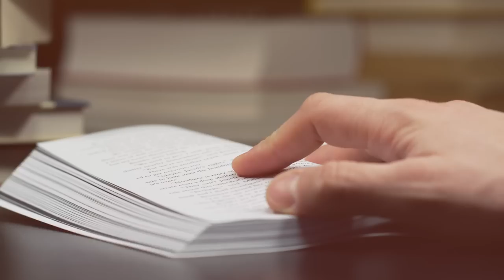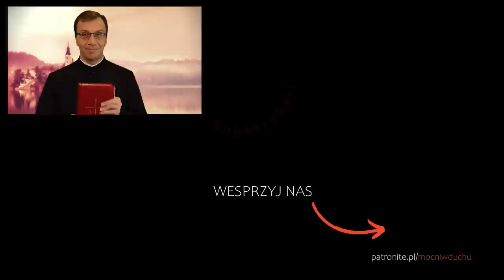Kwas | Remi Recław SJ - Zoom 16.10